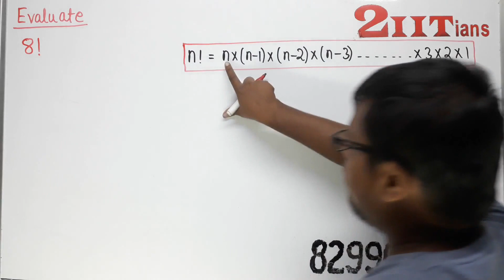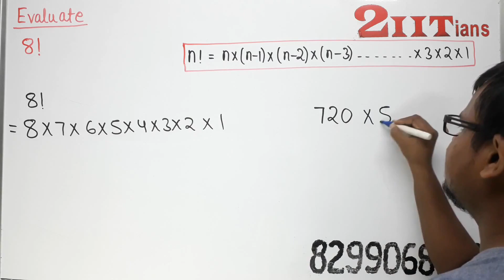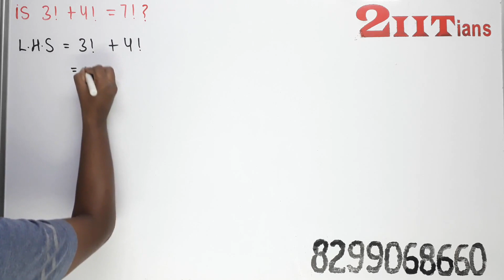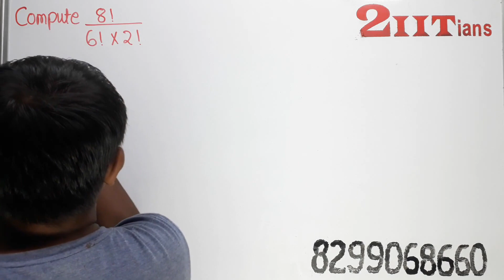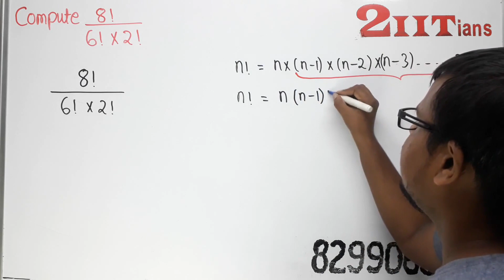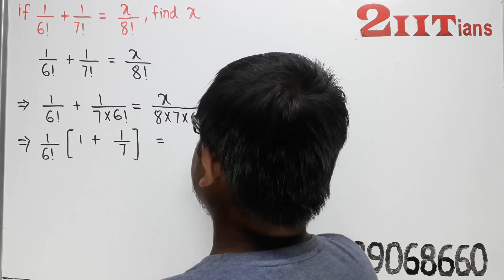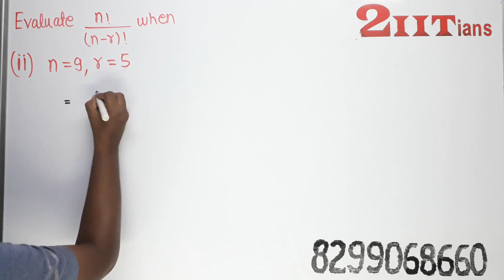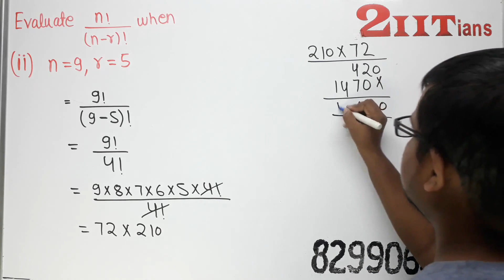Permutations and Combination Exercise 7.2 Fully Solved Class 11 Maths NCERT IIT JEE